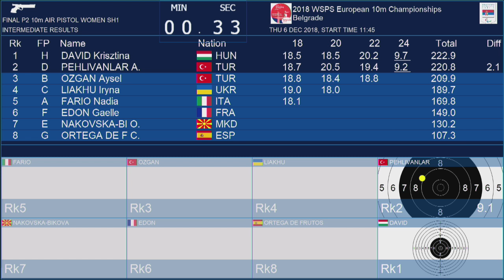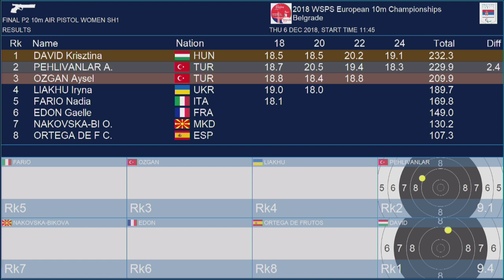Krisztina David | European 10m Air Pistol Final | World Shooting Para Sport | Belgrade 2018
Krisztina David of Hungary wins the gold medal. This is the first ever gold medal for Hungary at the WSPS European Championships.

Aysegul Pehlivanlar and Aysel Ozgan from Turkey are in silver and bronze.

Action from the World Shooting Para Sport European Champs in Belgrade 2018.

Full results can be found at worldshootingparasport.org